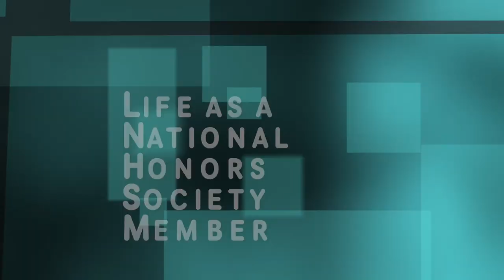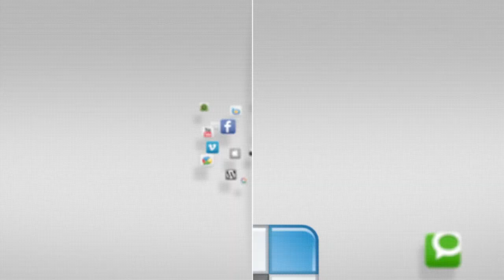February 2015 - Upcoming Events - YCTV 1502